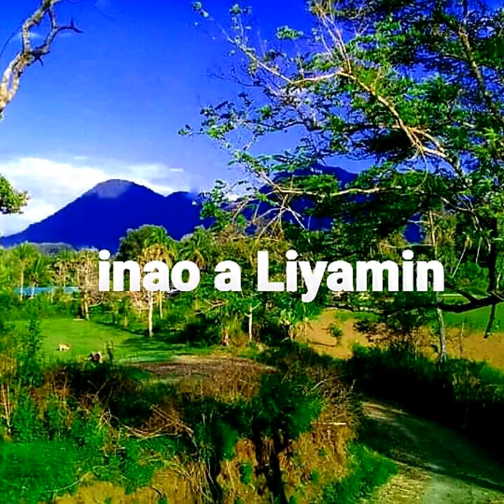inao a Liyamin bay tarapas sa desert .....